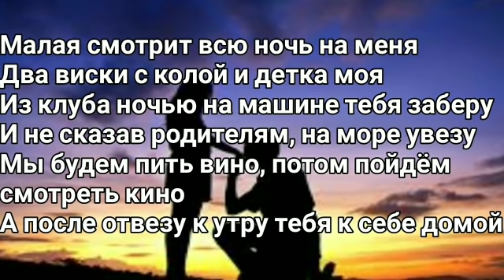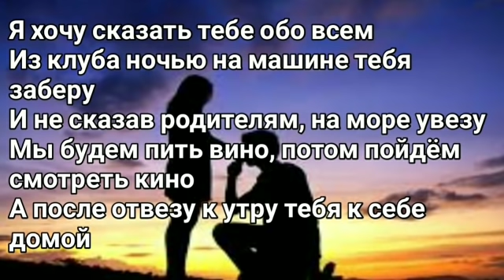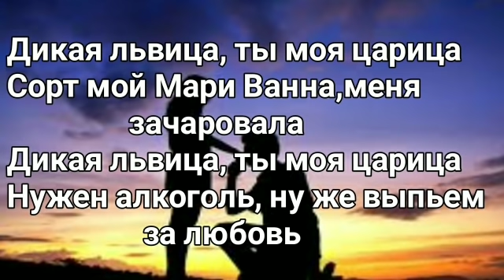ALEX & RUS - Дикая львица (Lyrics, Текст)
Дикая львица
Ты моя царица
Сорт мой Мари Ванна
Меня зачаровала
Дикая львица
Ты моя царица
Нужен алкоголь
Ну же выпьем за любовь

Снова ругань, скандалы
На руки мои ты надела кандалы
Где пропадаю, ты ночью гадала
А я с друзьями сгораю до талого
Голова сходит походу с ума
Сумма в карманаху нас не мала
Малая смотрит всю ночь на меня
Два виски с колой и детка моя
Из клуба ночью на машине тебя заберу
И не сказав родителям, на море увезу
Мы будем пить вино, потом пойдём
смотреть кино

А после отвезу к утру тебя к себе домой
Дикая львица
Ты моя царица
Меня зачаровала
Дикая львица
Ты моя царица
Нужен алкоголь

Я побегу за тобой,
На любого кто обидит тебя встану войной
Нет я не супер, не супергерой
Нет я бываю холодным порой
Между нами разгорелись пожары из ссор
На полу осколки а я снова босой
Это не любовь, чертово колесо
Я хочу сказать тебе обо всем
Мы будем пить вино, потом пойдём смотреть кино

Дикая львица
Ты моя царица
Меня зачаровала
Дикая львица
Ты моя царица
Нужен алкоголь